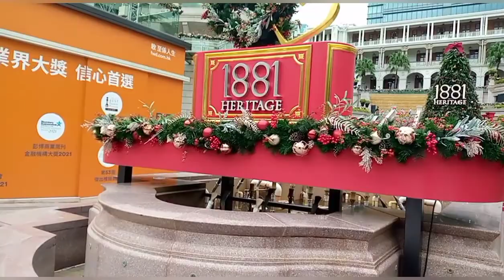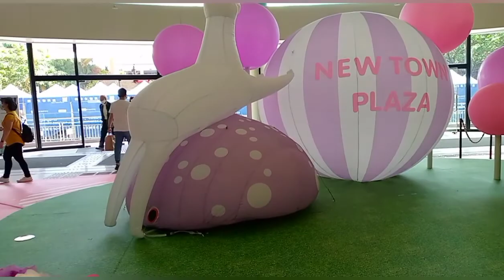tsim tsa tui 1881 & shatin Christmas decorations 2022